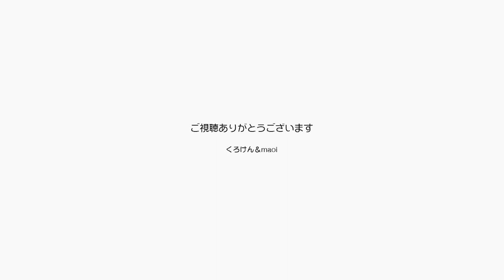端午の節句お祝いにジャンくんがもらったおもちゃ【Jean & Pont 3202】2023/5/2 保護猫ジャンけんポン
ジャンくんこどもの日のお祝いにいただいたもちゃをジャンポンに見せたら興味津々でした。
ジャンくんは人間に換算すると６０歳越えという話は今はしないで、おもちゃで遊んでね。
カメラ構えて待ってるからね。